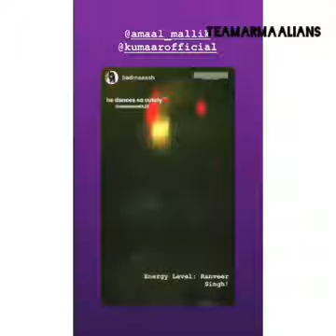Yaar Na Miley | Armaan Malik | Bol Do Na Zara | Live Delhi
If you love it Then Hit Like Button 👍🏻